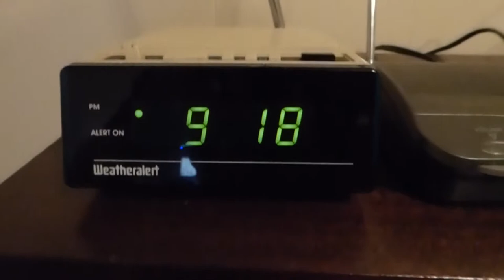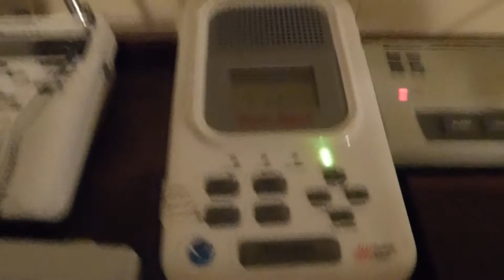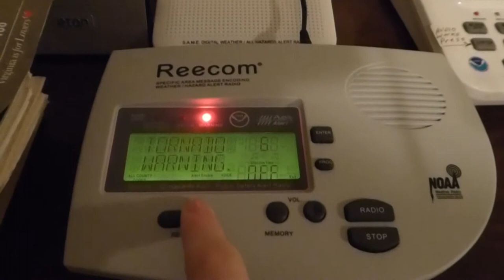Special Video: Oh hi there!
I finally have the time to edit videos here again...and you get to decide if all my old stuff is coming too.

Fun fact: I received an SMW while editing this video.